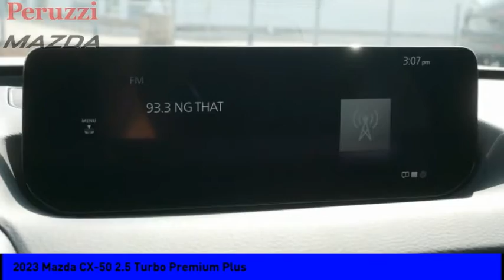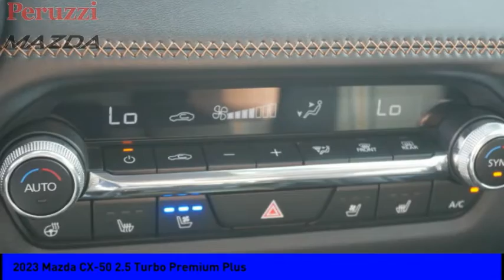2023 Mazda CX-50 Fairless Hills PA 237005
2023 Mazda CX-50 2.5 Turbo Premium Plus

Peruzzi Mazda
140 Lincoln Highway

Don't miss this 2023 Mazda CX-50. It's equipped with great features. You'll want to take this vehicle home. Make a great choice today.